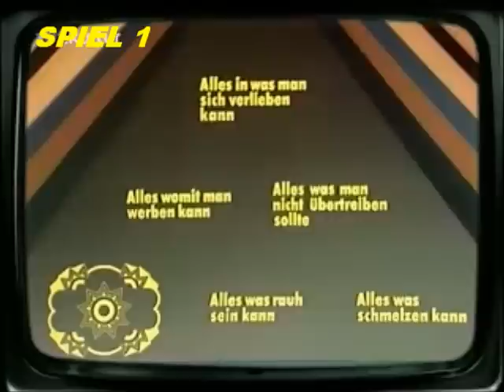Eine Folge DIE PYRAMIDE (2) mit DIETER THOMAS HECK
DIE PYRAMIDE

PROMINENTEN IN DIESER AUSGABE: CLAUS SEIBEL (NACHRICHTENSPRECHER) UND DAGMAR BERGHOFF (NACHRICHTENSPRECHERIN)

MODERATION: DIETER THOMAS HECK

REDAKTION: KLAUS WEISING

REGIE: DIETER PRÖTTEL BZW. EWALD BURIKE

PRODUKTIONSORT: ZDF-SENDESTUDIO, UNTERFÖHRING (BEI MÜNCHEN)

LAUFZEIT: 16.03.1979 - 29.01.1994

ORIGINALADAPTION: THE 100.000 $ PYRAMID GAME (USA)